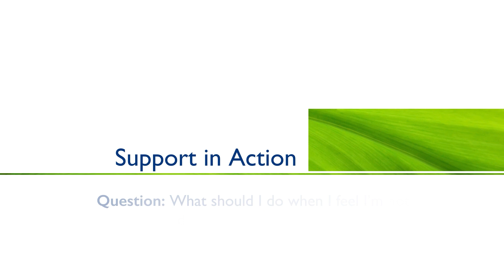Support in Action: What Should I Do When I Feel Like I'm Not Giving or Doing Enough?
The Office of Well-Being has developed a video series to help you recognize signs of distress in yourself and in others, and help you move that knowledge into action. Listen to Dr. Carolyn Fowler and Dr. Karen Swartz take on questions we all may have during the prolonged pandemic response.